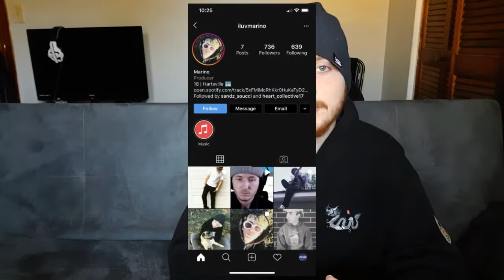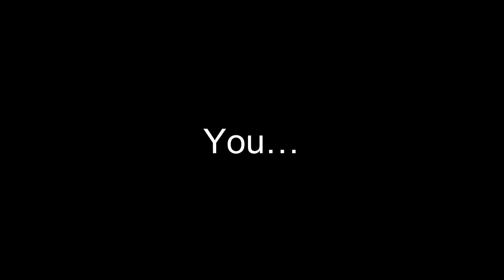The Album Is Coming| T-ville Rejects Update And Info For The Fans, +Song Tease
Mario: Check out Marino on SoundCloud